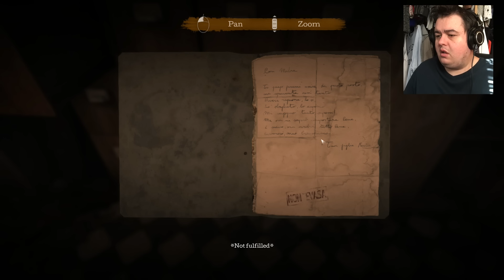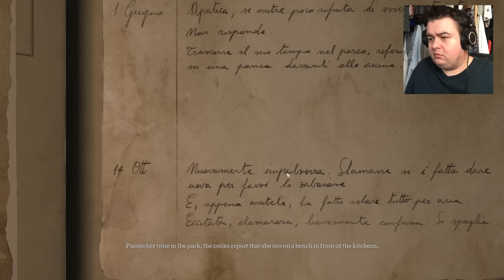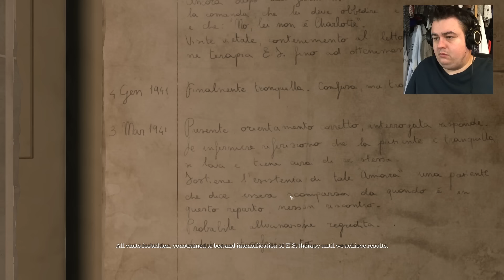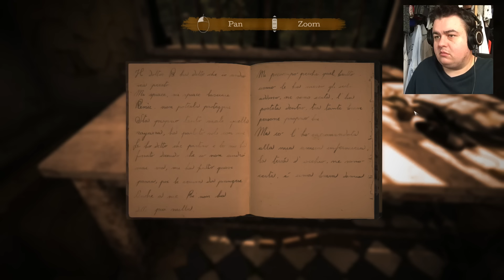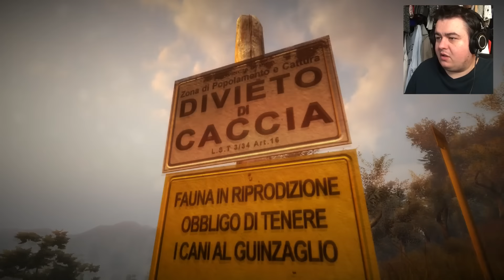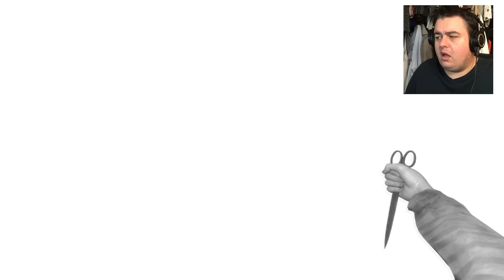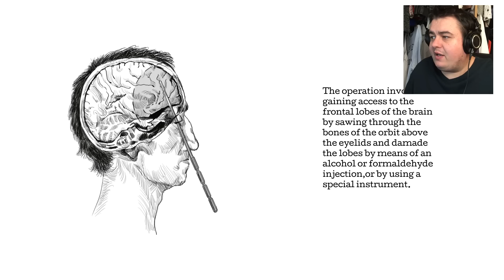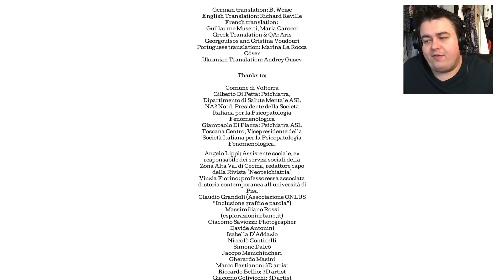This Will Mess You Up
End of the amazing town of light!

Suite 57,
2 Mount Sion,
Tunbridge Wells,
Kent
Tn1 1UE

Specs:

Ram: 8gb DDR3/1600mhz
Video: Nividia GeForce GTX 760 2gb (single card)
HDD: 1 TB Sata-III